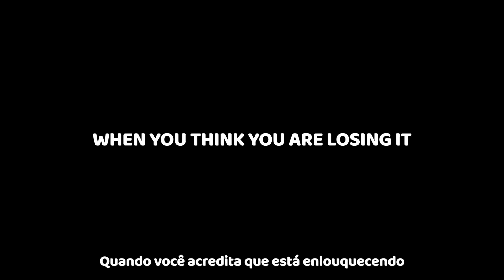Trailer de THE MUSIC BOX - Filme de Terror de Celso Gattaz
Trailer do Filme que será lançado no dia 15 de agosto de 2024.
Filme independente de Celso Gattaz
Com Felipe Baron, Helena Baron, Chandler Levant e Celso Gattaz
Música de Celso Gattaz
Rap Music de Felipe Baron, Chandler Levant e David Levant
Dirigido por Celso Gattaz